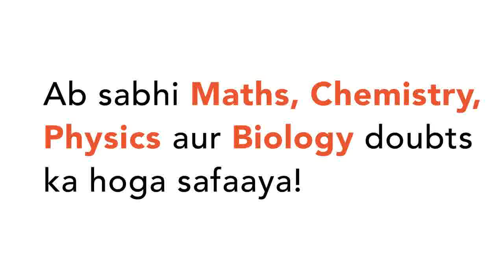If matrix A=[(3,2,-1),(-4,-1,-6)], then additive inverse of A is : | CLASS 12 | SAMPLE PAPER 4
If matrix A=[(3,2,-1),(-4,-1,-6)], then additive inverse of A is :
Class: 12
Subject: MATHS
Chapter: SAMPLE PAPER 4
Board:CBSE

👉 Have Any Query? Ask Us.